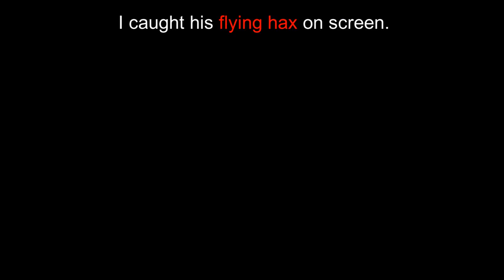Hacker got caught in 1080p 📸 (Roblox Build A Boat For Treasure)